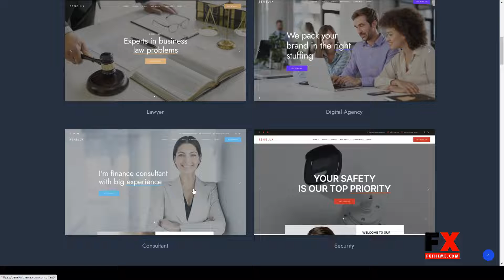Benelux - Business and Finance Consulting WordPress Theme finance consulting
Compatible With Elementor, Elementor Pro, WooCommerce 5.1.x, WooCommerce 5.0.x, WooCommerce 4.9.x, WooCommerce 4.8.x, WooCommerce 4.7.x, WPML

 Columns 3

 Documentation Unrated

 Layout Responsive

 Tags agency, blog, business, construction, consulting, corporate, creative, ecommerce, elementor, finance, personal, security, shop, woocommerce, wordpress